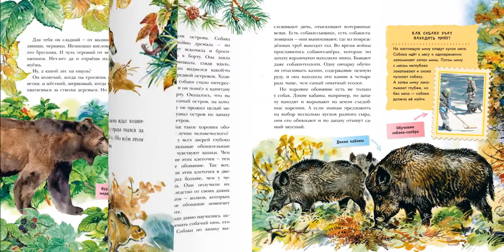Хочу все знать о животных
Книга популяризатора науки Виталия Танасийчука (1928–2014) "Животные" расскажет не просто о животных… Обоняние, слух, осязание и зрение — основные органы чувств, без которых мы просто не можем обойтись. И не только мы! Животные так же используют эти органы чувств, но только устроены они у них по-другому, иной раз даже необычно: "видеть", например, они могут ушами! Но некоторые животные и без органов чувств умеют удивить — например, летают без крыльев!
Как разнообразные животные видят, слышат, ощущают и удивляют, вы и узнаете из этой книги.
Для младшего школьного возраста.